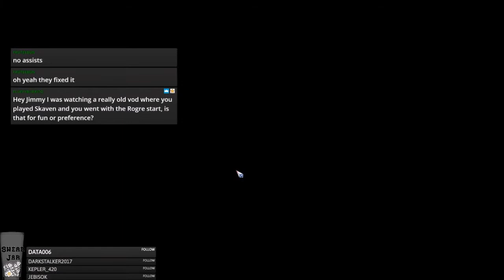BB2 Legendary Edition Beta - Halflings vs. Goblins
Jimmy Fantastic's Halflings vs. Goblins
Turducken Terrors is a name I like.